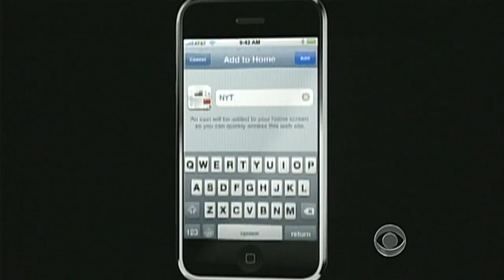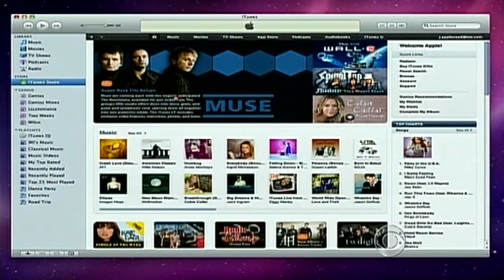Apple after Jobs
The sudden resignation of Steve Jobs as Apple's CEO left fans of the company and its products wondering what Apple will be like after Jobs. Ben Tracy finds out.